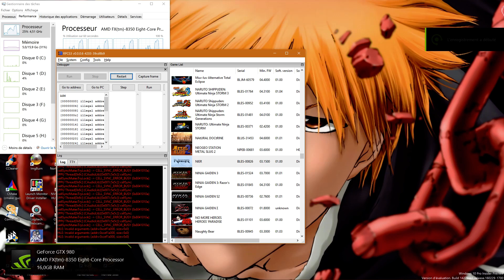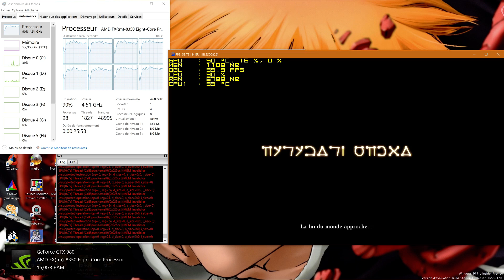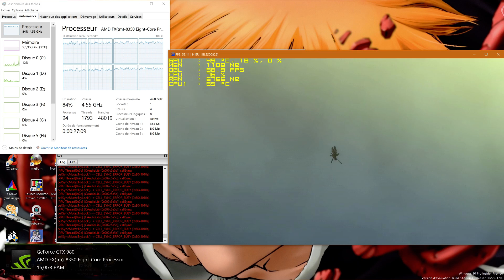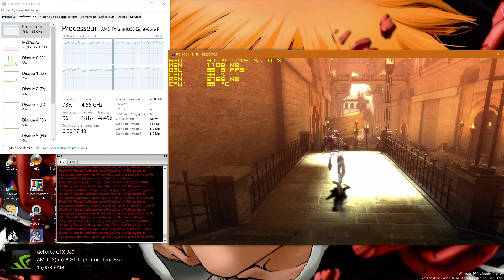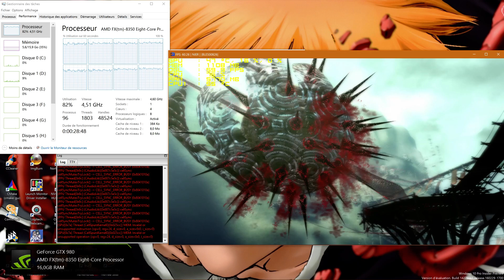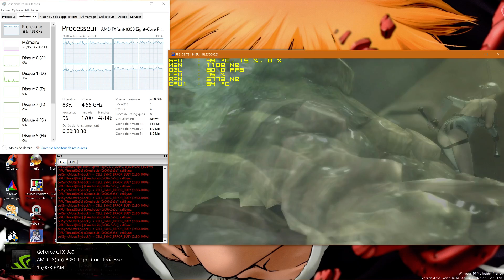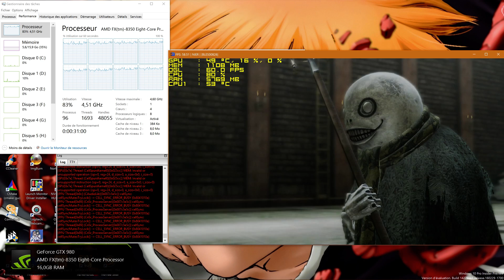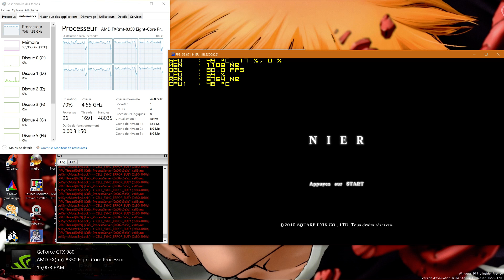Rpcs3 OGL - Nier - Intro/Menu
Rpcs3 v0.0.0.6
GIT Rpcs3 : 04/03/16
PS3 Game : Nier
Statut : Intro/Menu
Graphics Render : ?
Sound : Good
Save : Works

PS3 Emulator